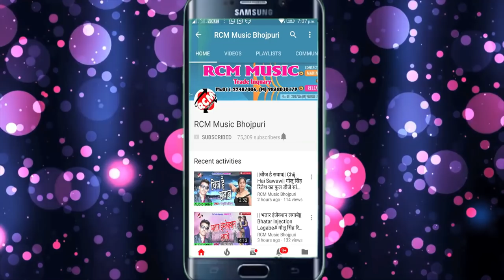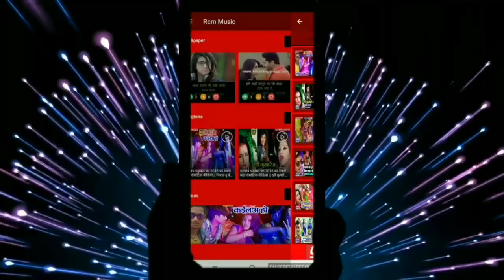सनोज सरगम का 2019 का बड़ा पारिवारिक वीडियो || मरद गुजरात रहत बा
Title: MARAD GUJRAT RAHAT BA
Singer: SANOJ SARGAM
Lable: RCM Music
Lyrics: SANOJ SARGAM
Video Director:
DOP: